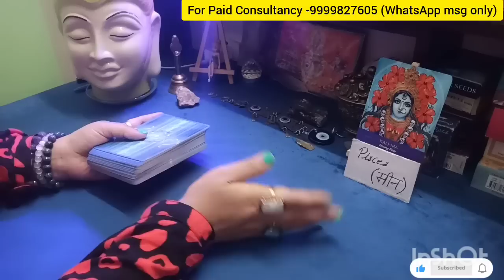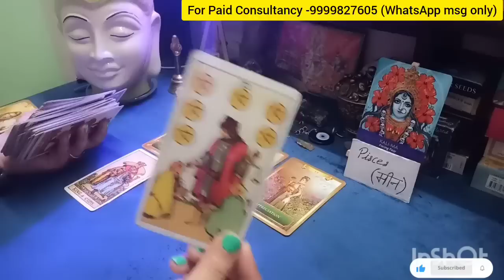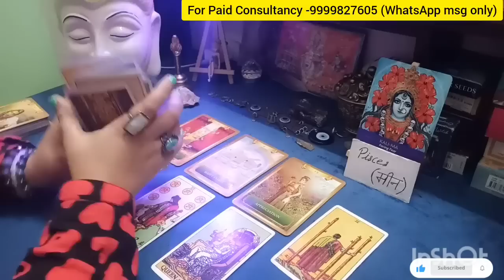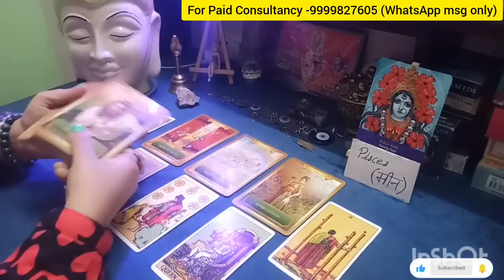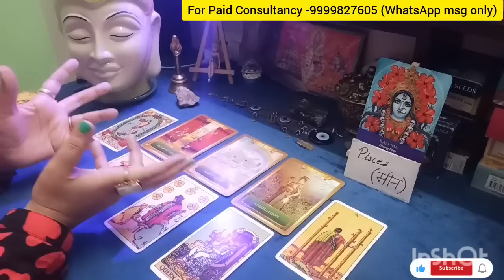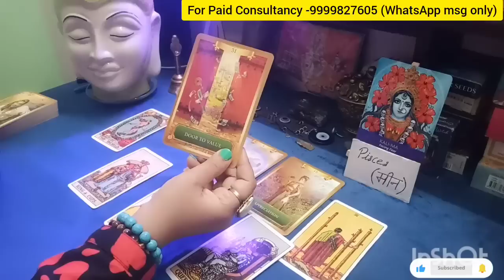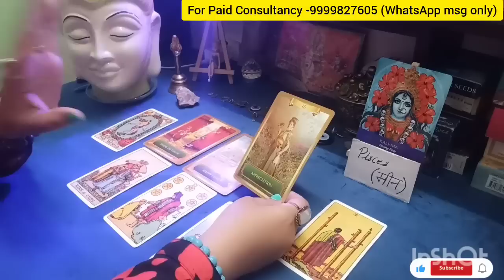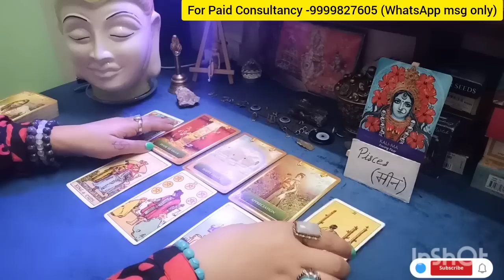PISCES ♓ मीन राशि ⭐NEXT 7 DAYS 🕉️ TIMELESS READING 🧿 Hindi language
(SUN/MOON/RISING)

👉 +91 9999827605